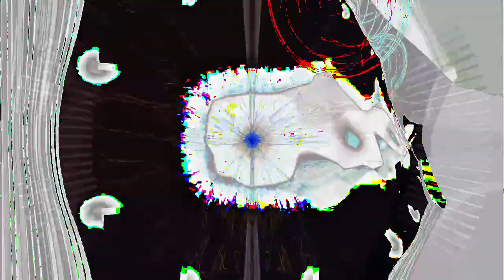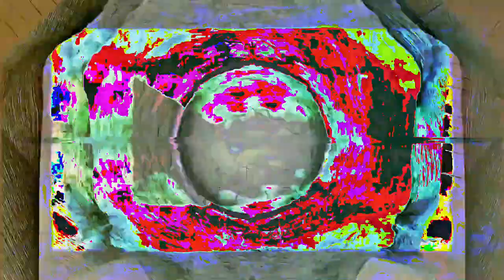[EPILEPSY WARNING] Movie 24 02 24 01h06m25s